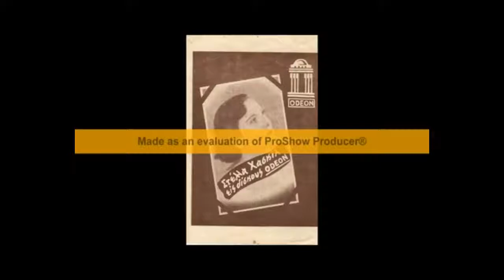ΤΑ ΝΕΙΑΤΑ ΤΑ ΜΠΕΡΜΠΑΝΤΙΚΑ ΕΥΓΕΝΙΚΟΣ ΧΑΣΚΙΛ